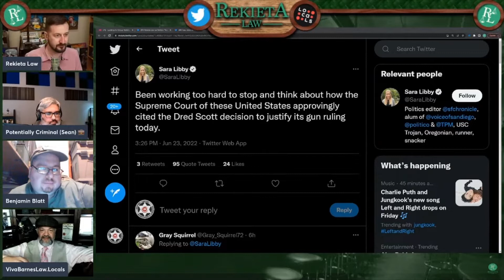SCOTUS v Guns